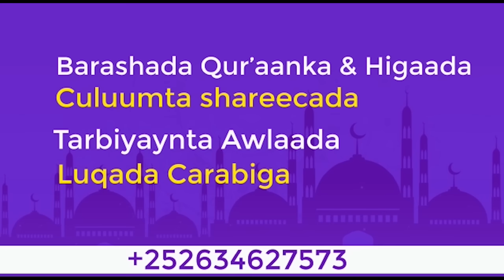Sh Xuseen Ali Jabuuti 2023 Magalada Berbera┇4 Qiso Cusub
1. This video is also for teaching purposes.
2. It is transformative in nature.
3. This video has no negative Effect on the original works.

Tools I use to run my digital brand:
1. Adobe Premier.
2. Adobe Audition.
3. Adobe Photoshop.
4. Wondershare Filmora.

Sources get from the Video’s and Images/ footage (Pexels, Pixapay and Pinterest)

@islamicmusic thank you for being a great friend so helped us with free music Background
Credit: islamicmusic On YouTube